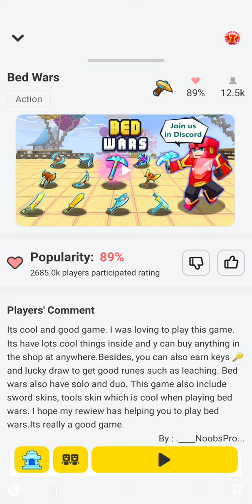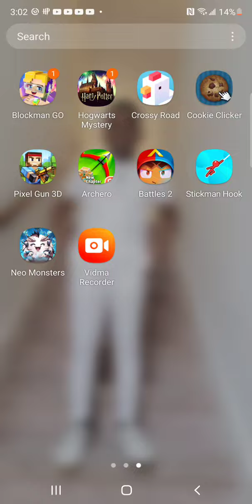bed wars bad win